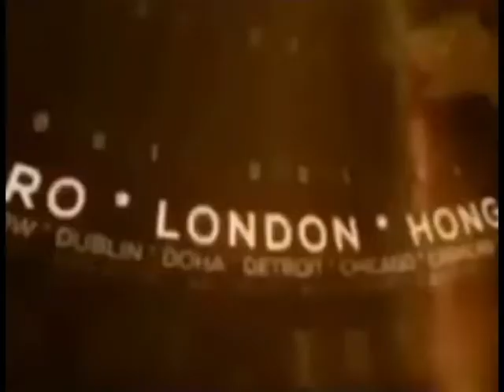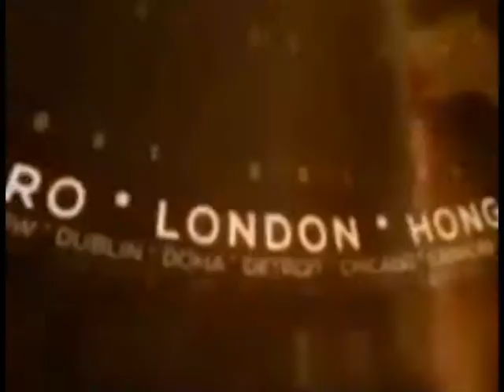बहेड़ी : हाई टेंशन तार की चपेट में आने से एक युवक सहित 2 भैंसो की मौत !